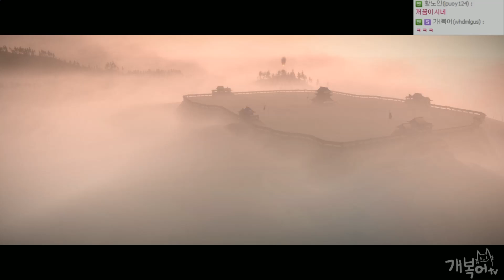【전국시대】#1 하이퍼 시마즈 | 토탈 워 : 쇼군 2 (Total War: SHOGUN 2)【개복어】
안녕하세요!
【전국시대】하이퍼 시마즈 | 토탈 워 : 쇼군 2 (Total War: SHOGUN 2)
남자의 로망 부대 지휘를 게임으로 느껴보자!!!
일본 전국시대 배경의 시마즈 가문으로 플레이 해보았다!
▣ 업로드 시간
└생방송 다음날 오후